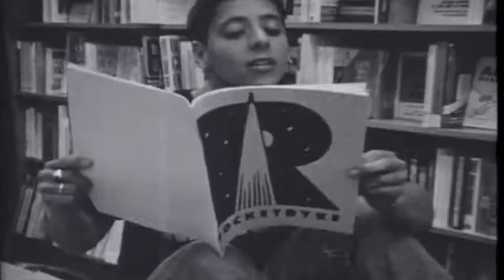Project 36-C Trailer No. 1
Project 36-C a movie by Johnny Noxzema.

Starring Caroline Azar, Jena von Brucker,  G.B. Jones, Jade Elektra, Kevin Killian, Sadie Benning, Rachel Pepper, Marcus Ewert, Davey Houle, Jeffery Kennedy, Johnny Ray Huston, Stevec Bones, Lisa L., Rosser Shymanski, Dick Richards, Mike Thompson, Lisa Freeman and Special Guest Star: Tex Testicle.

Original Music: "Quincy Jones' Nightmare" by Alphonso King Orchestra.
Directed by Johnny Noxzema.
Editor/Co-writer: Caroline Azar
Production Supervisor: G. B. Jones.

Assembled at Jonestown Research Laboratories.

FILMED IN SUPER 8-MM